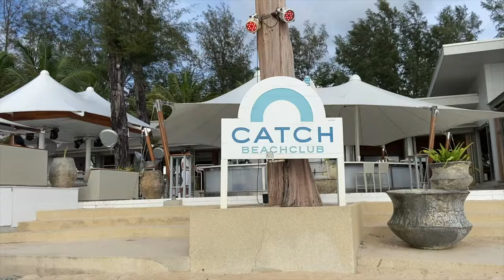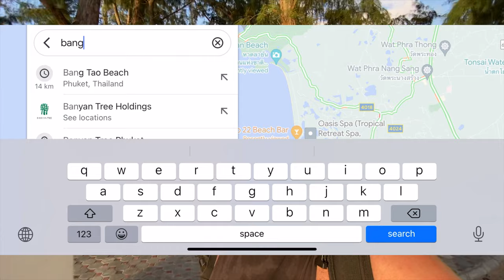BANG TAO Beach PHUKET ~ What's it like now? (May 2022) Thailand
My first visit to Bang Tao Beach PHUKET! Viewers seem to want fresh eyes and feet on the ground as much as possible here in Phuket. Technically in monsoon season now, choppy water, decent breeze, and some garbage washed ashore didn't stray away from a good day at Bang Tao beach. Like Bang Tao, I plan on going to many more popular beaches here in Phuket!

iPhone (Main Camera)📱
Secondary Camera 📷
Secondary Camera Lens【】
Mic For Camera 🎤
Drone Kit ✈